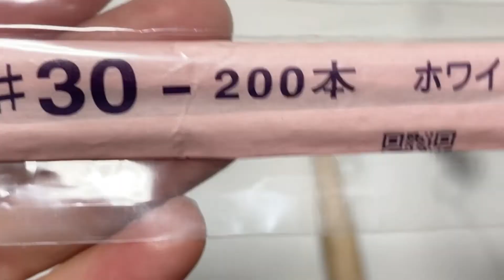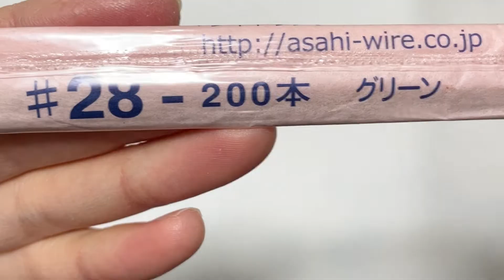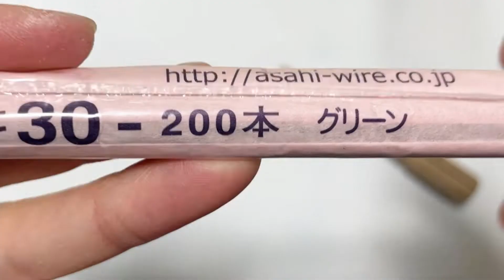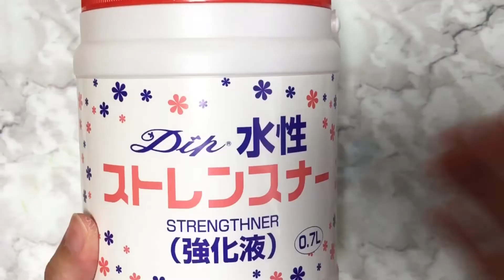#538 ディップフラワー タンポポを作ってみました。ディップアート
今回はディップフラワーでタンポポを作ります。

このチャンネルのメンバー（月額２９０円の支援者）募集中ですm(_ _)m
メンバー限定動画を月1回ほど投稿予定です。
メンバー限定動画には、コメント欄もあります。
一ヶ月だけ～でも大丈夫ですので、ご支援頂けると嬉しいです。

ステンレスワイヤー